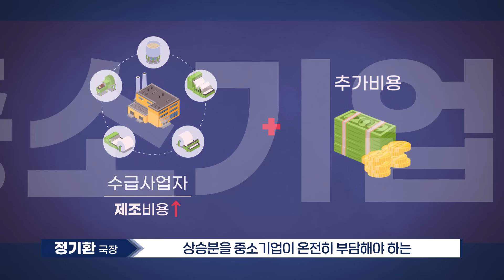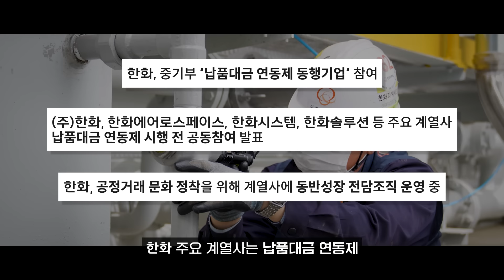우리가 원했던 게 이거잖아~! 기업과 협력사 모두를 웃게 한 제도는?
상생의 길로 나아가기 위해
중소벤처기업부가 적극 추진 중인 제도?👣

협력사의 원가 부담은 줄이고↓
제품 품질은 한껏 끌어 올리는↑

'납품대금 연동제' 참여에
착한 기업 한화가 함께 합니다🧡

00:00 우주 발사체를 만들기 위해 들어가는 수만 가지 부품들!
00:30 원재료 값은 달라지는데 계약금은 똑같다고?
00:54 협력사의 부담을 해결할 상생 제도!
02:06 납품대금 연동제는 협력사만 좋은가요?
02:36 협력사의 발전은 한화의 경쟁력!